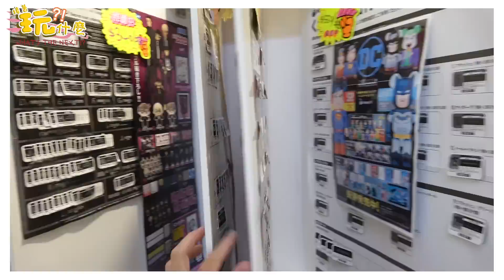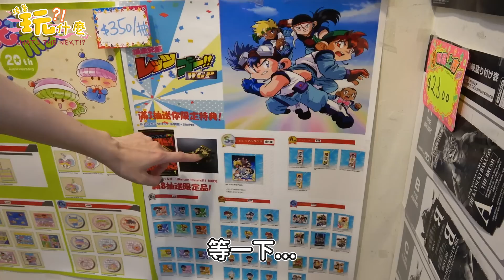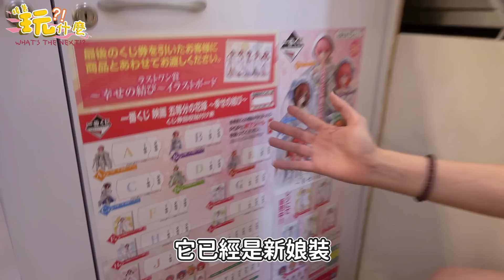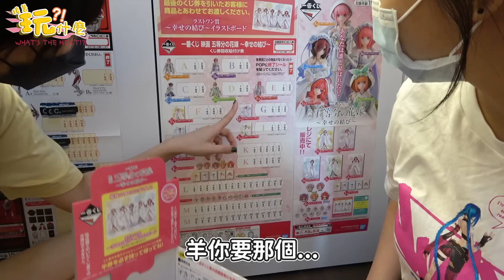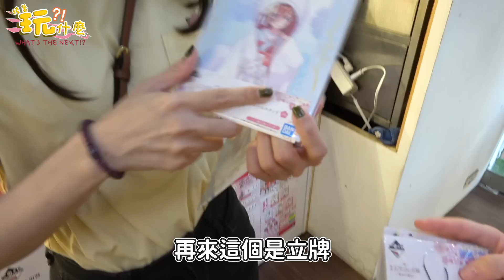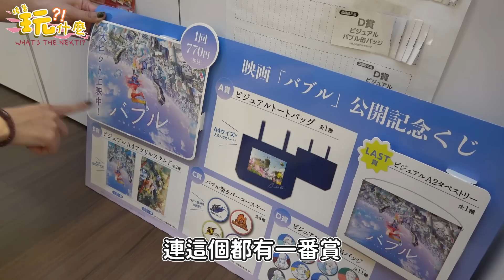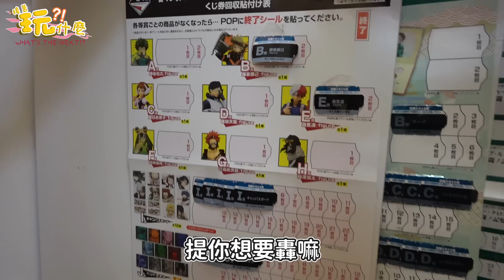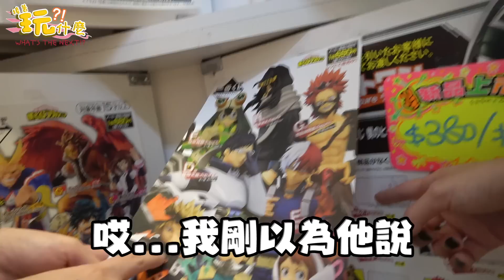一家店有80種一番賞!? 五等分的花嫁我婆自己選 Nier尼爾跟寶可夢的一番賞也都太讚 @Sandykaka │ 接著玩什麼!? │ EMZ昇恆昌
有80款一番賞的店家，應該很多人進去後就跟老闆應徵洗碗工吧?
不只影片中抽的，幽遊白書、暴走兄弟都讓人好想抽呀~~
而且年底，真的可以在這裡實現一哭二鬧三上悠亞了耶！

有任何想推薦的玩具店，快跟我們說,
說不定下一間我們就去開箱！

本集介紹店家
角落的店Tck 一番賞專賣店
404台中市北區一中街147巷1號

●得到獎品的方法：
1. 訂閱EMZ昇恆昌跟   @Sandykaka     頻道
2. 公開分享這支影片到個人的FB或IG上，越多支持這節目才能繼續呀！
3. 留言跟我們聊聊，你可以告訴我們「接著玩什麼」你想看我們拍什麼，例如盲盒、一番賞、零食或是科普教室，還是影片感想、趁亂告白、玩具跟動漫知識都可以

公布mamamiya 中獎者！！！

盲盒+老闆好禮福袋-1 克里特
盲盒+老闆好禮福袋-2 蔡定疆
盲盒+老闆好禮福袋-3 亦守焰
盲盒+老闆好禮福袋-4 吳浚豪

恭喜以上得獎者，要記得於08/28 23:59前，
私訊emz_studio_official IG專頁中獎資料唷

注意：
1. 中獎者會需要出示訂閱截圖以及帳號畫面確認本人
2. 未私訊到指定專頁可能會失去中獎資格
3. 得獎者抽出後，若未於指定時間內回覆私訊，視同放棄得獎資格，不重抽得獎者
4. 此活動參加者僅限於居住中華民國境內者
5. 贈品以實物為準，不得更換顏色、兌換現金或其他物品，寄送過程如有壓傷損壞等等，不得要求退貨更換
6. 依稅法規定，若贈品價值超過NTD$20,000.以上，需預先扣繳機會中獎稅10%並申報個人所得；若得獎者個人於同一單位全年度中獎金額NTD$1,000.以上，不需預先扣繳但需依法開立扣繳憑單申報個人所得。
7. 前述文件拒絕繳交者視同放棄得獎資格，主辦單位不再補抽得獎者
8. 中獎名單由電腦隨機抽出
9. 領獎繳付之文件(如身分證影本)若有不全、違誤或造假者，即視為得獎無效，該得獎者應自負相關法律責任，且應繳回已領取之獎項
10. EMZ昇恆昌針對客戶之個資蒐集、處理、運用，僅限本活動為之
11. 昇恆昌股份有限公司保留活動內容變更或終止之權利